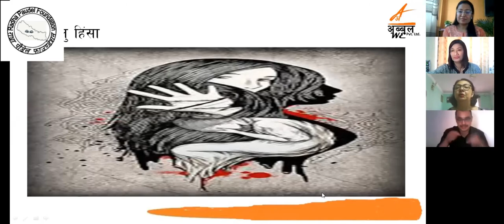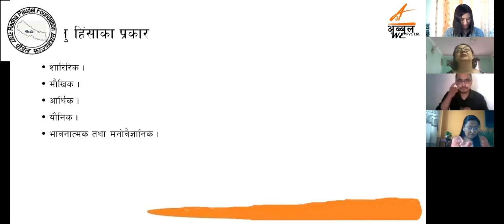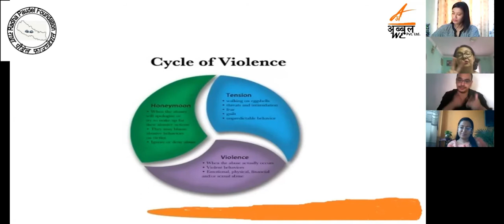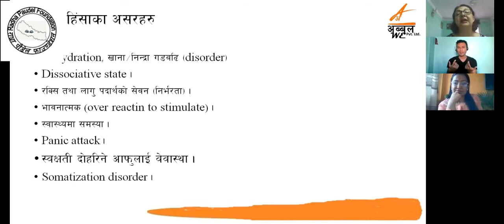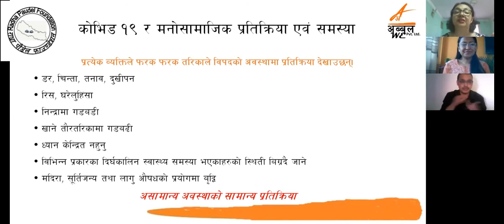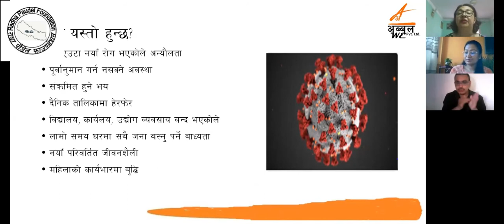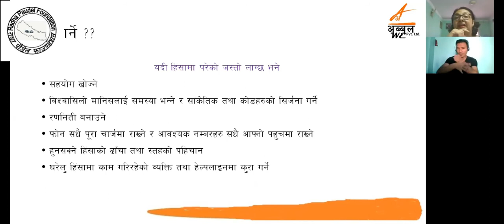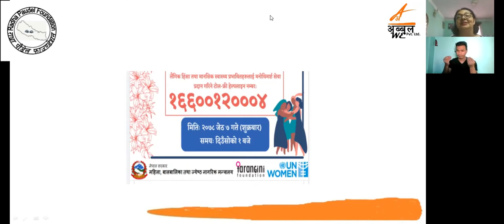Mental Health Amid COVID-19 | Day 17 | 4 June 2021 || Sarita Pradhan & Chhitiz Kiran Shrestha || RPF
Mental Health Amid COVID-19 |Day 17|  Episode 17 || 4 June 2021 || Sarita Pradhan & Chhitiz Kiran Shrestha || RPF

Sareeta Pradhan (RN and Counselling Psychologist)
Chhitiz Kiran Shrestha (Management Consultant &
Counselling Psychologist)

SLI: Prakhayat Maharjan , Dinesh-SLI ,Santoshi Ghimire